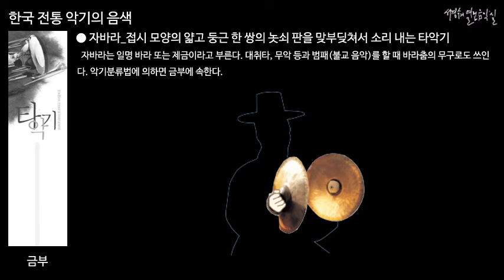한국 전통 악기의 음색: 자바라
♥ "구독" & ♥ "👍🏻"를 눌러주세요!

● 자바라_접시 모양의 얇고 둥근 한 쌍의 놋쇠 판을 맞부딪쳐서 소리 내는 타악기

자바라는 일명 바라 또는 제금이라고 부른다. 대취타, 무악 등과 범패(불교 음악)를 할 때 바라춤의 무구(舞具)로도 쓰인다. 악기분류법에 의하면 금부에 속한다.